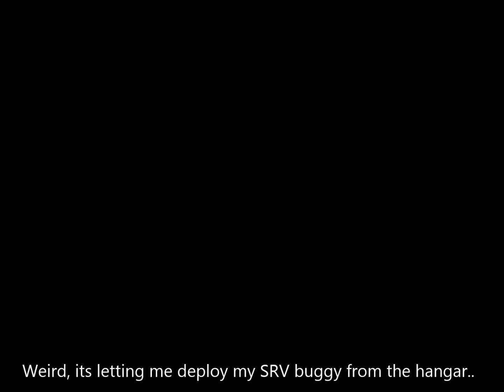ELITE Dangerous 14 1st Planetary Mission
Late to the party after a long hiatus, I get in my SRV rover and do a mission or two on the ground after trying and failing in my Imperial Clipper